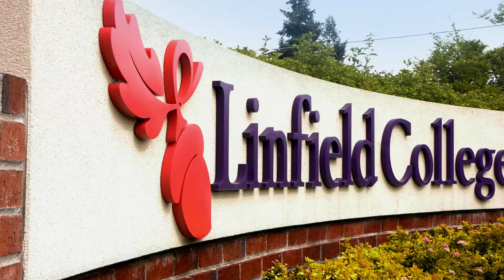Linfield College Online and Continuing Education Makes Transferring Credits Easy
John Gallagher, Associate Registrar at Linfield College Online and Continuing Education's Adult Degree Program helps online college program students to transfer credits easily. He also shares sources for where you may get credit through prior learning and life experience. We are located at 900 SE Baker St. McMinnville, OR 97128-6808.